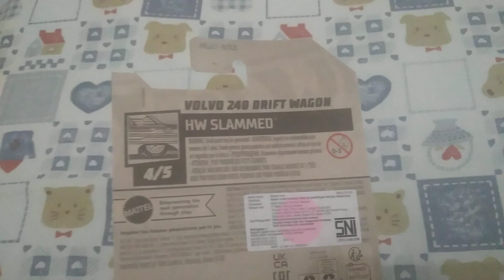HW Basic Cars 2023: Volvo 240 Drift Wagon Dari Tim HW Slammed.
Ayo Beli Hot Wheels Basic Cars Dengan Harga Rp 33.900,- Di Indomaret. Jangan Sampai Kehabisan. Mantap.